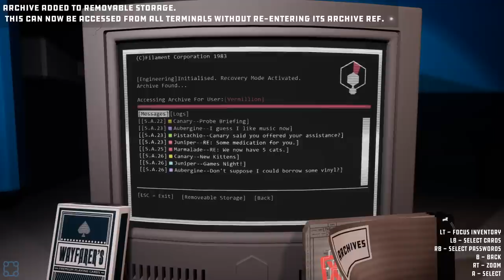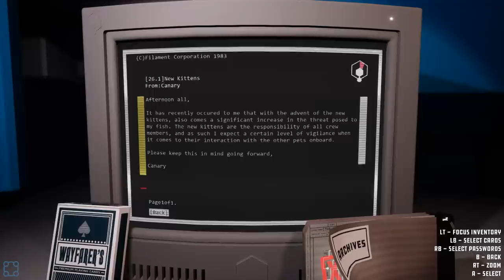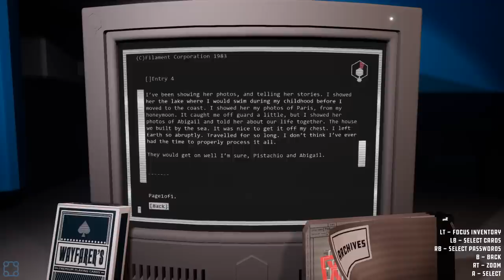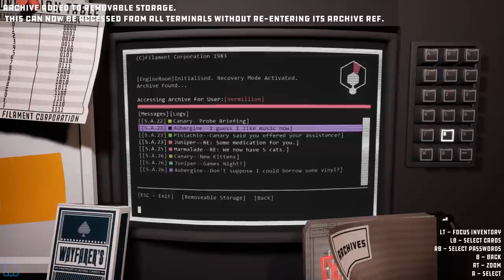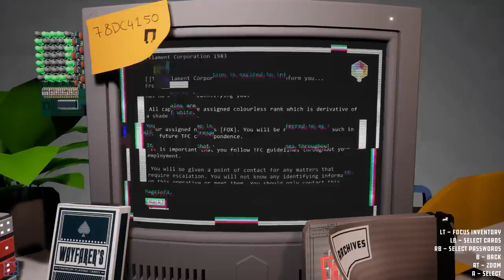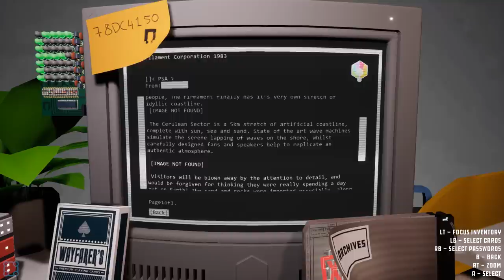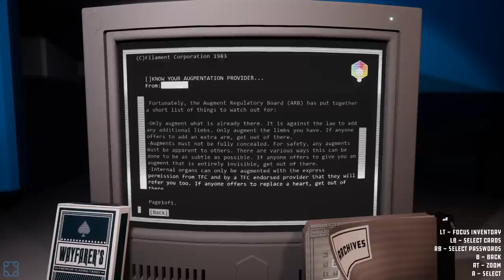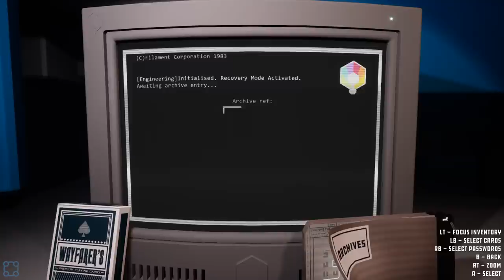Everything's A Clue, If You Look Hard Enough - Let's Play Filament - PC Gameplay Part 3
The truth is out there. Somewhere.

Board The Alabaster, one of The Filament Corporation’s flagship research vessels, and try to wrestle control back from a mysterious complication which left the ship locked down and the crew missing.

With only the help of Juniper, the ships stricken pilot, face fiendishly difficult puzzles that will push you to the limit in a bid to uncover what happened to the crew and why they disappeared.

A single-player game with complex, yet ultra-addictive puzzles, challenge yourself to board the Alabaster, then challenge yourself to leave.

Freely explore the ship, solving over 300 challenging and varied puzzles. Approach them at your leisure, in (almost) any order you like.

As you survey the ship and solve puzzles, you will be in constant contact with Juniper. Learn more about her, her crew, and what happened as she opens up to you.

Search crew logs, messages, records, as well as personal items and knick-knacks found around the ship on your quest for the truth as to what has happened aboard The Alabaster. Learn who the crew were, and maybe in doing so, find out why they left.